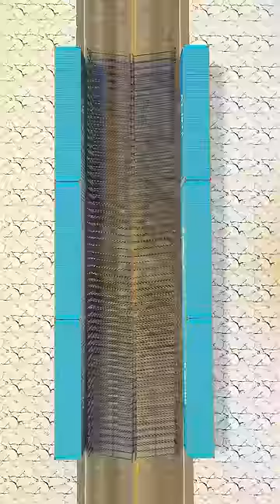Cars vs 100 Gates 🚗